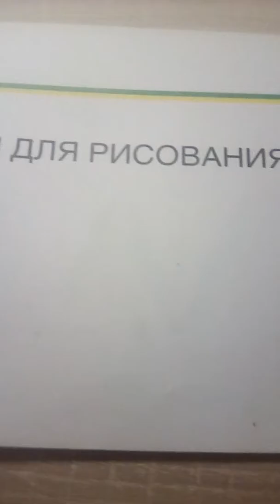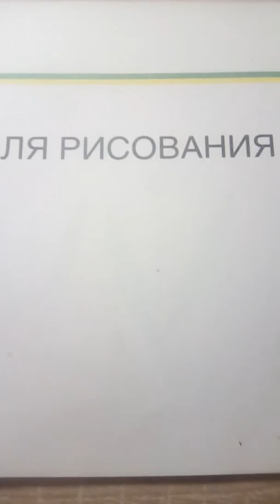Обзор моих рисунков 😃😺❤👍